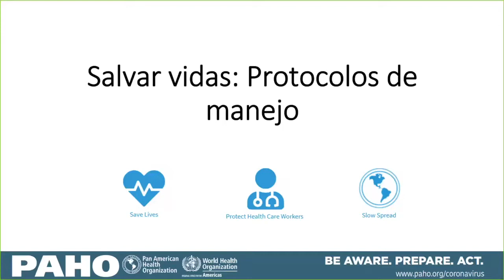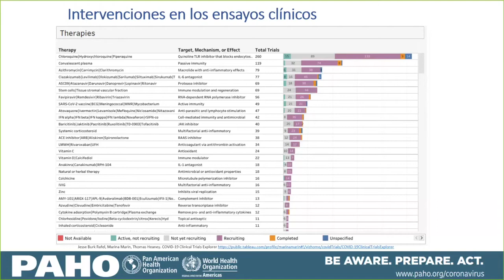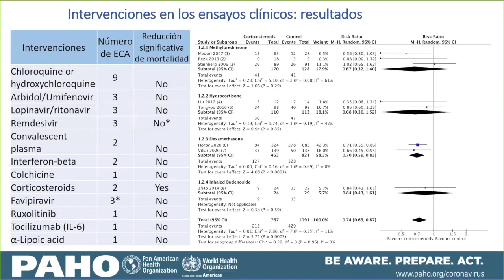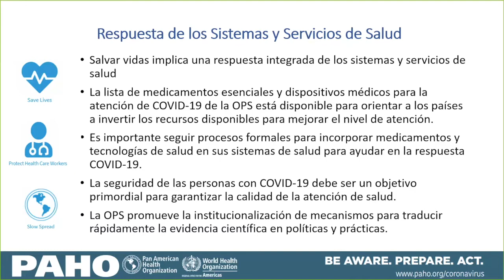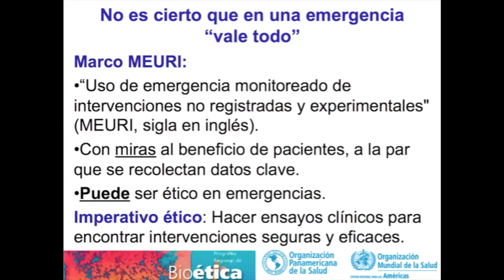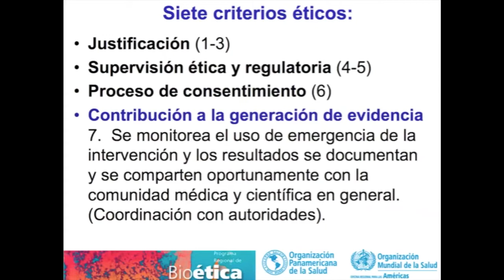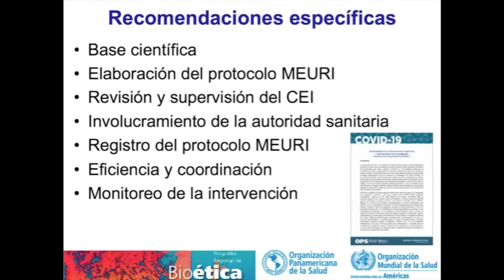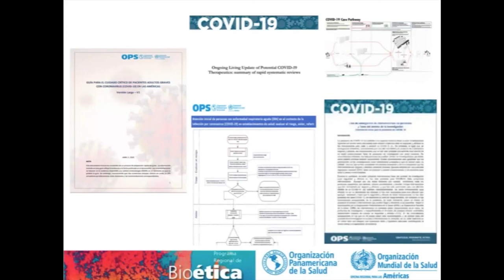Webinar: Evidencia, ética y el uso de intervenciones no probadas para COVID-19